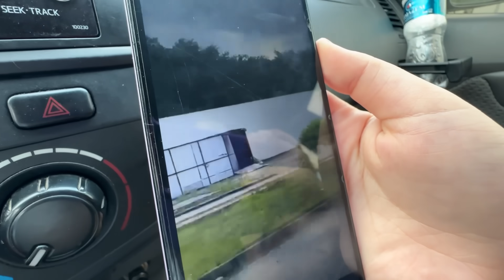DUDINHA… O FÁBIO ESTA COM DEPRESSÃ0